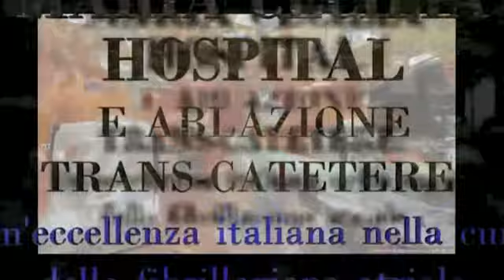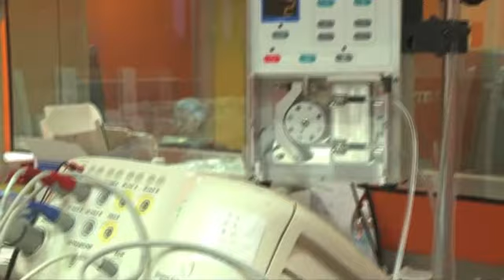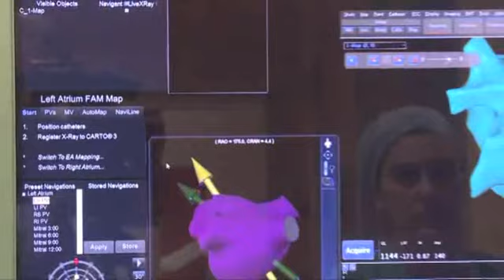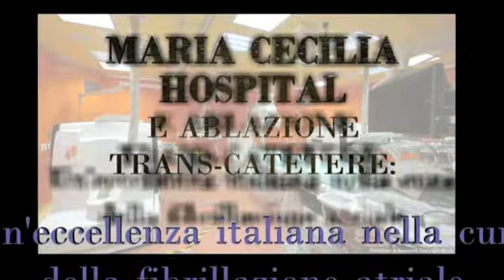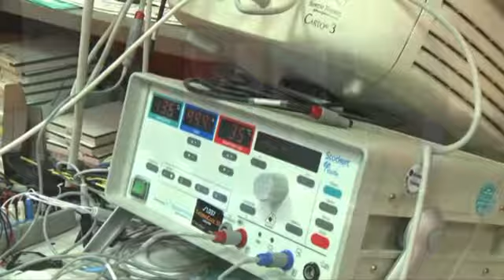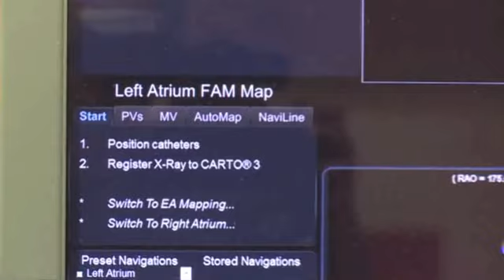[Cardiochirurgia] Maria Cecilia Hospital e l'ablazione trans-catetere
Il Prof. Carlo Pappone, Direttore del Dipartimento di Aritmologia di Maria Cecilia Hospital -- struttura appartenente a GVM Care&Research, gruppo di sanità italiana fondato e presieduto da Ettore Sansavini - ci parla dell'ablazione trans-catetere.
Quest'ultima rappresenta una tecnica chirurgica d'eccellenza utilizzata per il trattamento della fibrillazione atriale - il più diffuso disturbo del ritmo cardiaco - e in grado di migliorare nettamente la qualità della vita dei pazienti.
Si tratta di una procedura chirurgica non invasiva che attraverso l'utilizzo di speciali cateteri, ad alta componente tecnologia, trasmette radiofrequenze che determinano la neutralizzazione delle piccole aree del tessuto cardiaco che generano segnali elettrici anomali responsabili dell'aritmia.
L'Italia è attualmente all'avanguardia nel mondo per questo tipo di intervento ed è il risultato di uno sforzo di innovazione tecnologica e culturale che sta però incontrando notevoli difficoltà anche a causa della mancanza di sostegno da parte del SSN.